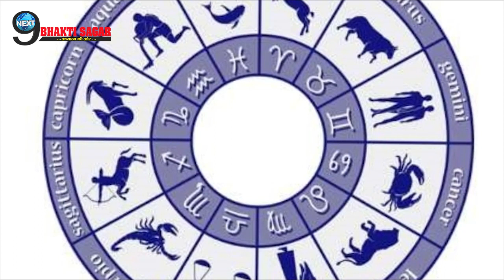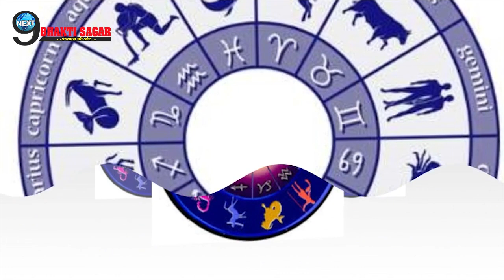इस दशहरा कन्या राशि के जातक होंगे मालामाल, बीतेगा सुखी जीवन | Kanya Rashi - Virgo Horoscope